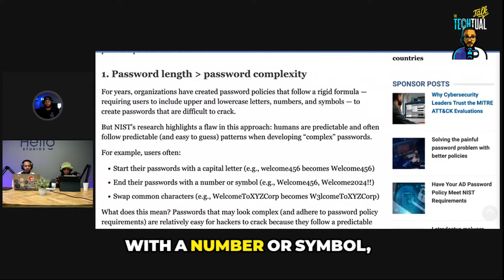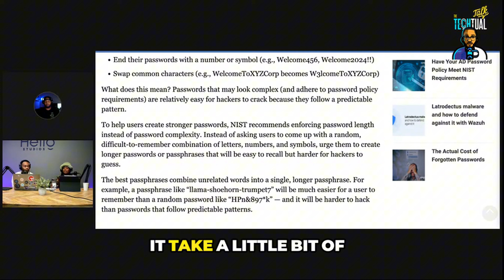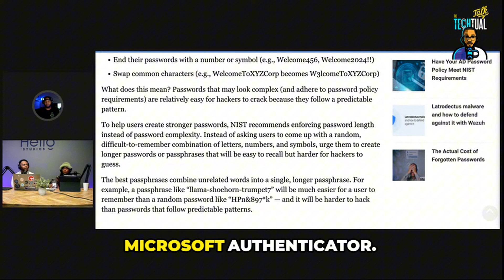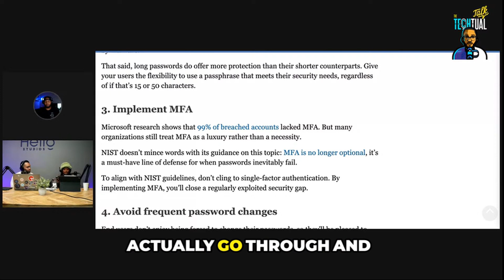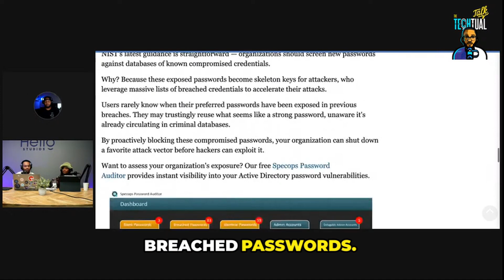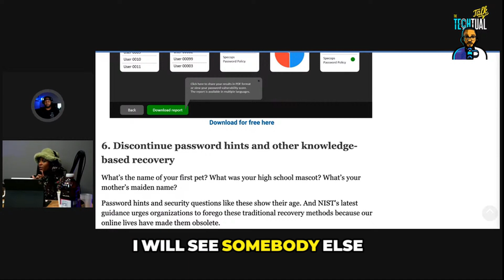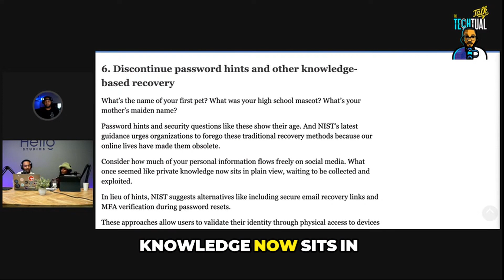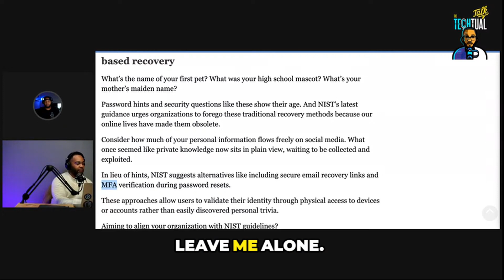NIST UPDATES their PASSWORD RECOMMENDATIONS to THIS?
NIST has updated their recommendations to passwords for companies and these recommendations can also work for individuals as well. It is imperative that companies improve their password policy to decrease the possibility of getting breached.

Click the link below to try out Aura's FREE 14 day trial and see if your personal information has been compromised🔽